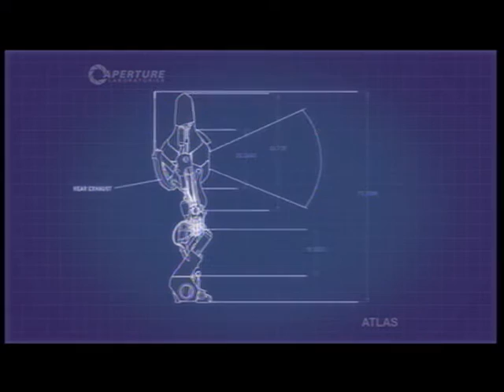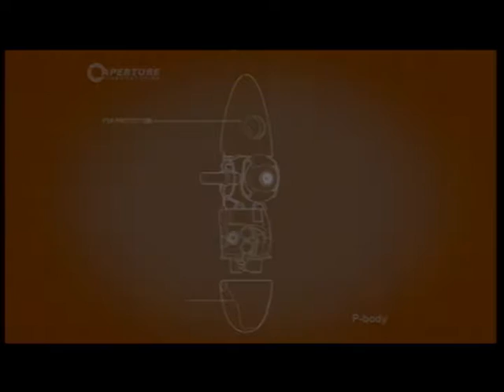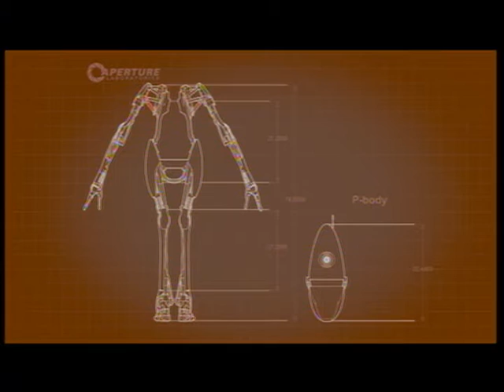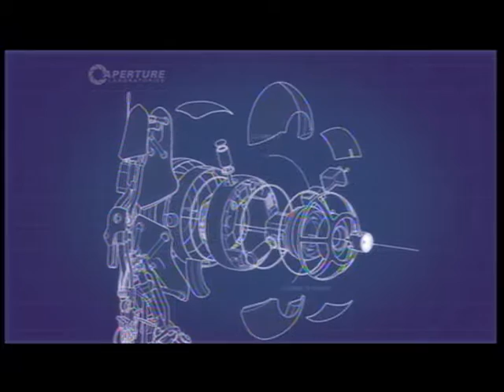random sunday (portal)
vex and i play portal